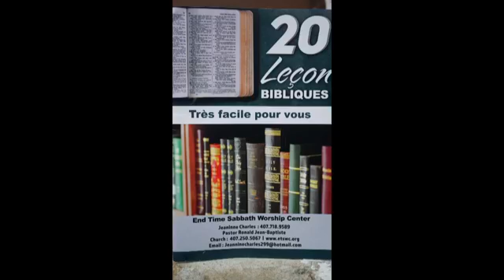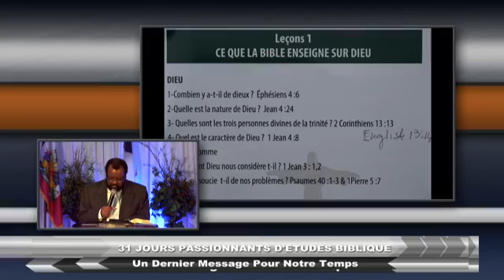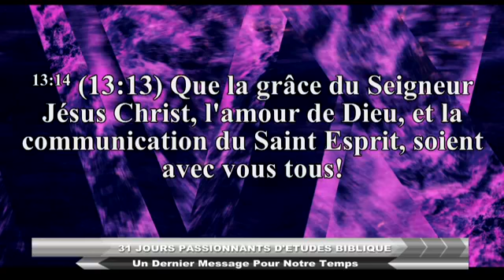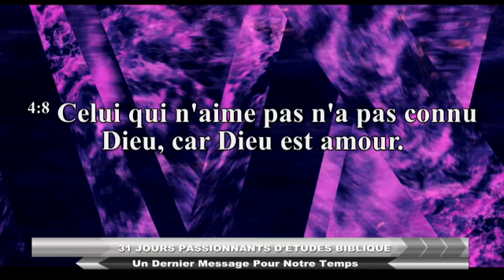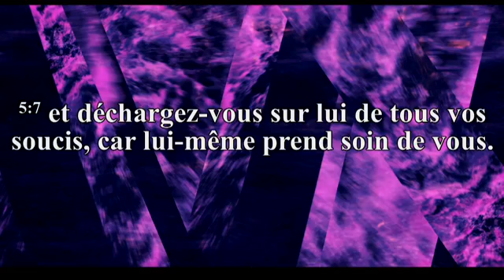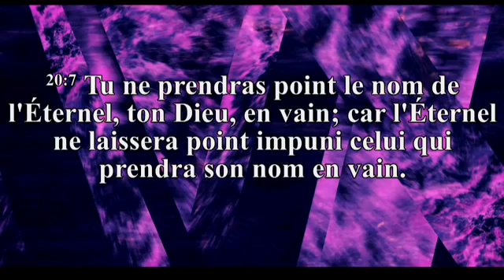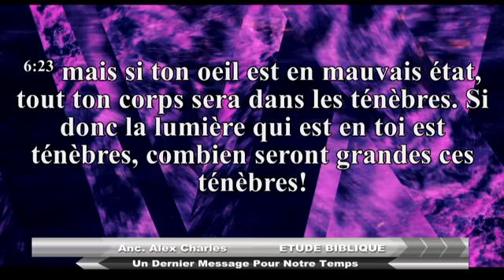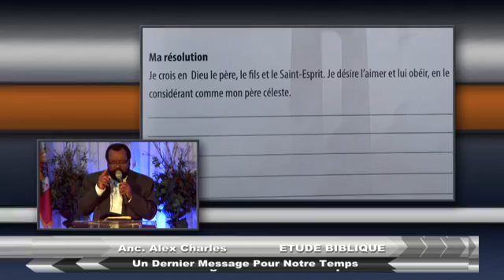ETSWC Etude Biblique: Leçons 1: "Ce Que La Bible Enseigne Sur Dieu" Par Anc Alexandre Charles